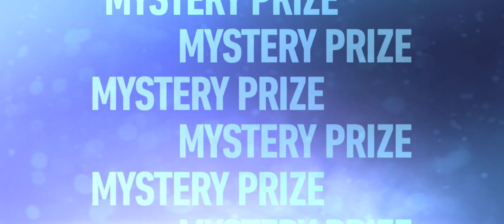I got Koenigsegg Jesko NFS no Limits #23